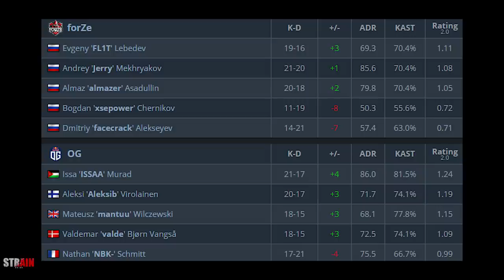Aleksib ON FIRE!!! 🇪🇺 OG vs 🇷🇺 forZe NUKE HIGHLIGHTS - HomeSweetHome: Week 7